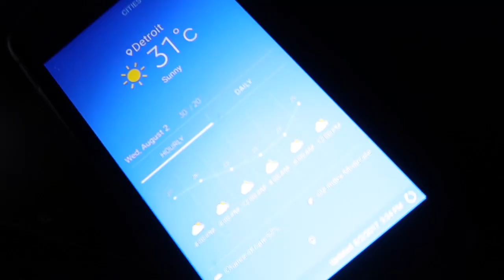Жизнь в США: VLOG | ТЁТУШКИ строят ДЕТСКУЮ для BabyLittles БЭБИКА! ПРИВЕТ АВГУСТ! August 1-3, 2017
★ Recorded with Canon Rebel T2i & Canon PowerShot & GoPro Hero 3

© TAGs/ТЭГи: TheLittlesFamily, AlbinaLittles, Detroit, Michigan, VLOG,  A Little Smile Photography, жизнь в США, визы в США, жилье в США, работа в США, учеба в США, люди в США, Американская еда, американские автомобили, Детройт, Мичиган, Америка, виза невесты, студенческая виза J1, магазины в Америке, вопросы об Америке, русские в США.